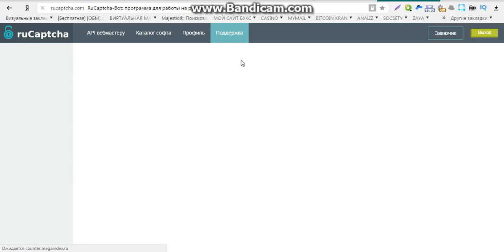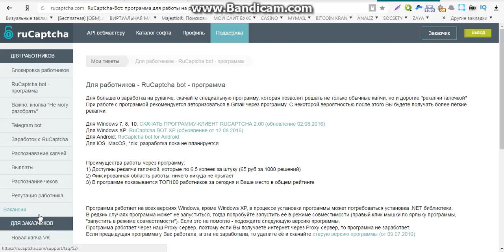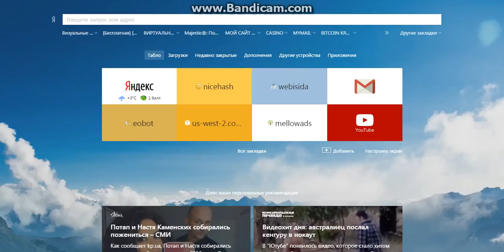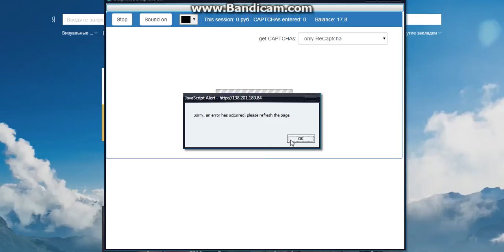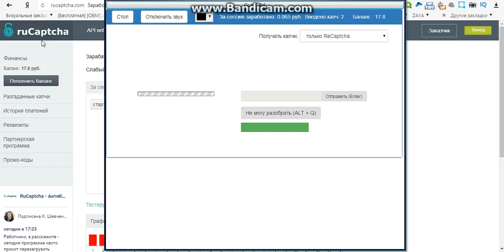заработок онлайн бесплатно